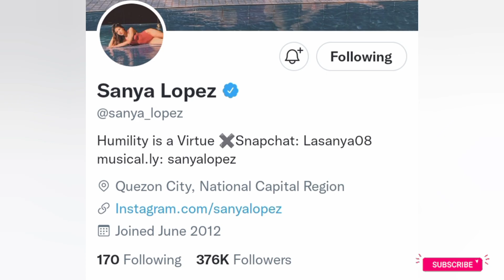Sanya Lopez (Melody /Lorna) || Husband, Biography, Career, Net worth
This video gives the details of the lifestyle(Biography, Real Name, Age, Partner, Career and Networth) of Popular Filipina
Actress Sanya Lopez popular as Melody in The First Lady  and as Lorna in The Half Sisters.